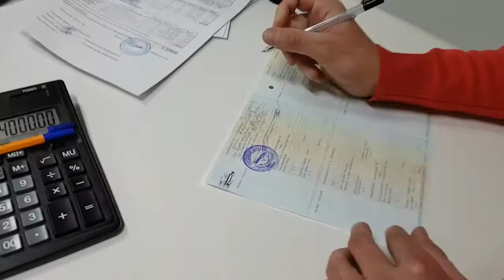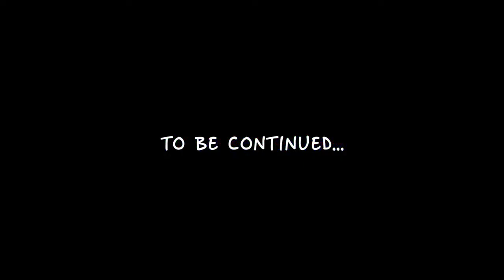Kia Rio от компании Armelle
"Kia Rio от компании Armelle" - автобонус ТОП-лидера компании - Артёма Тимофеева!
Видео с получения нового авто в максимальной комплектации!
Хочешь изменить свою жизнь - прими решение!